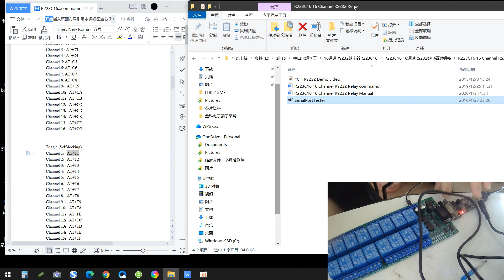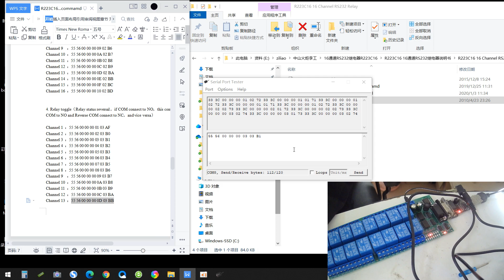R223C16 16ch Serial Port DB9 UART RS232 Relay Module Demo